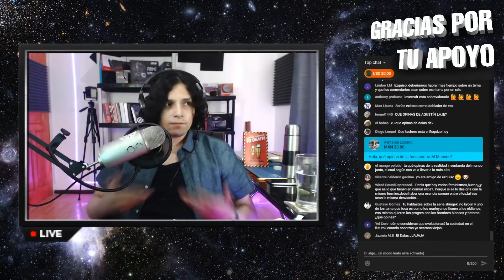Esquizo habla sobre el 0di0 y la dignidad humana